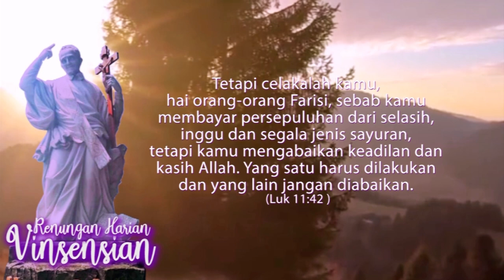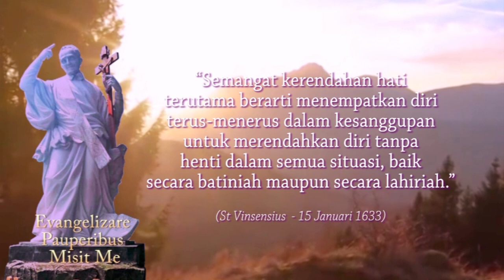Tiga Keutamaan Mempunyai Sifat Rendah Hati | Luk. 11:42-46. | rehavin 13 Oktober 2021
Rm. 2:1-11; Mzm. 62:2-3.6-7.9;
Luk. 11:42-46.

Luk 11:42 Tetapi celakalah kamu, hai orang-orang Farisi, sebab kamu membayar persepuluhan dari selasih, inggu dan segala jenis sayuran, tetapi kamu mengabaikan keadilan dan kasih Allah. Yang satu harus dilakukan dan yang lain jangan diabaikan.

Luk 11:43 Celakalah kamu, hai orang-orang Farisi, sebab kamu suka duduk di tempat terdepan di rumah ibadat dan suka menerima penghormatan di pasar.

Luk 11:44 Celakalah kamu, sebab kamu sama seperti kubur yang tidak memakai tanda; orang-orang yang berjalan di atasnya, tidak mengetahuinya."

Luk 11:45 Seorang dari antara ahli-ahli Taurat itu menjawab dan berkata kepada-Nya: "Guru, dengan berkata demikian, Engkau menghina kami juga."

Luk 11:46 Tetapi Ia menjawab: "Celakalah kamu juga, hai ahli-ahli Taurat, sebab kamu meletakkan beban-beban yang tak terpikul pada orang, tetapi kamu sendiri tidak menyentuh beban itu dengan satu jaripun.